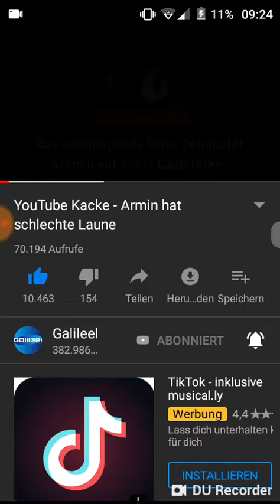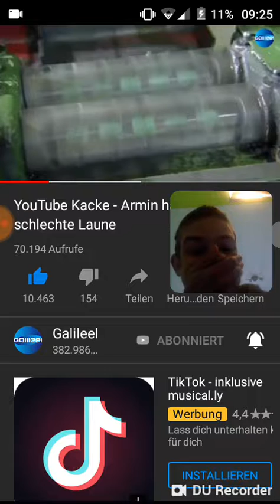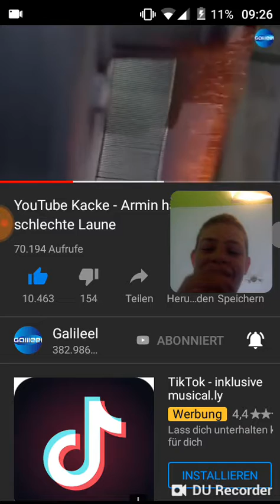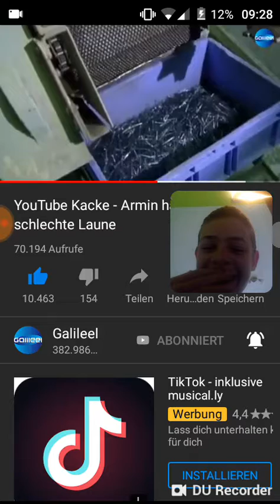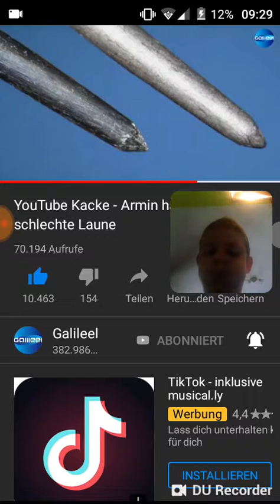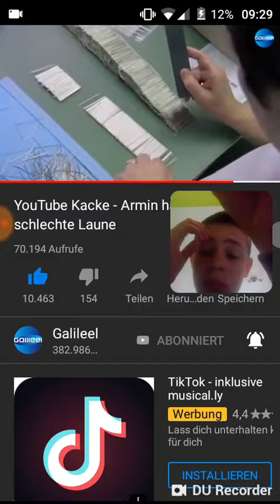Nicht Lachen channgle